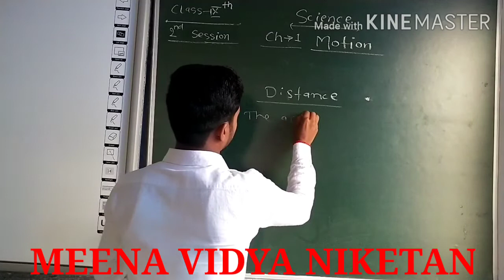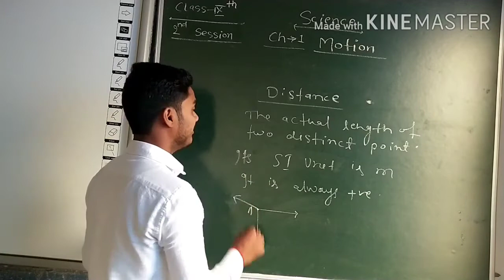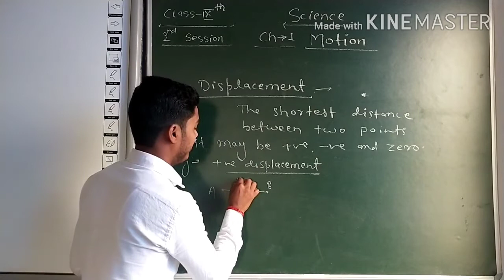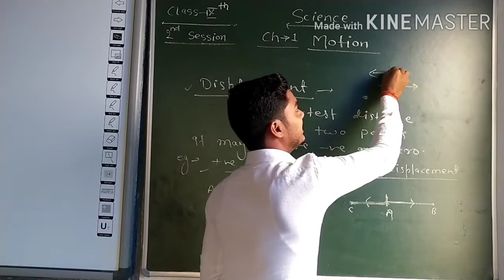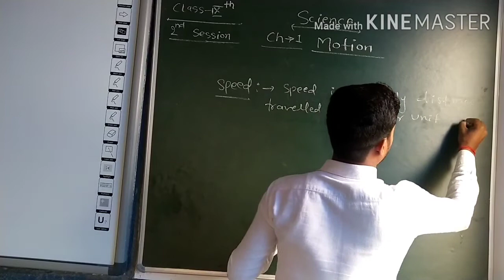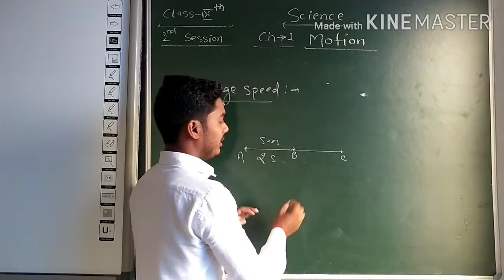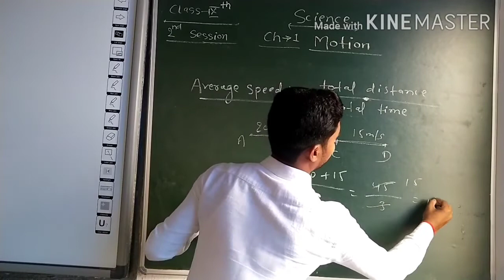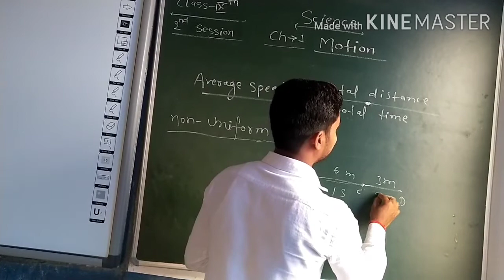Class - 9 (Motion) 2nd class